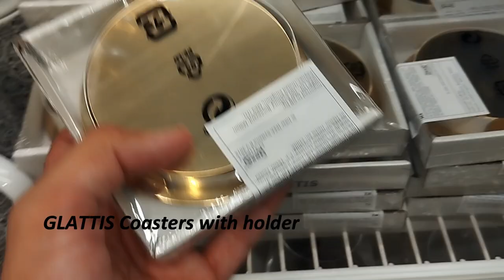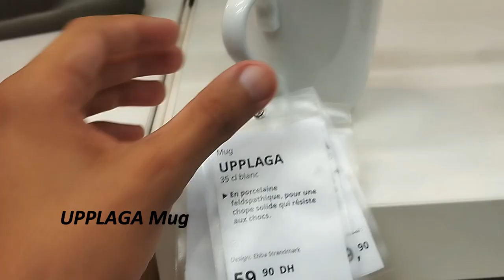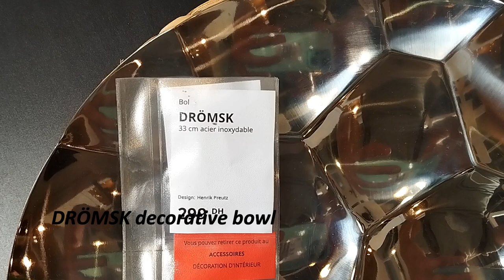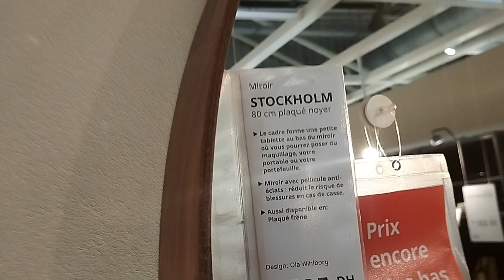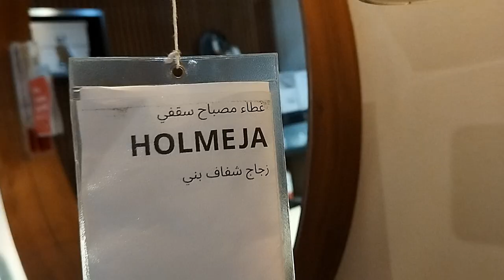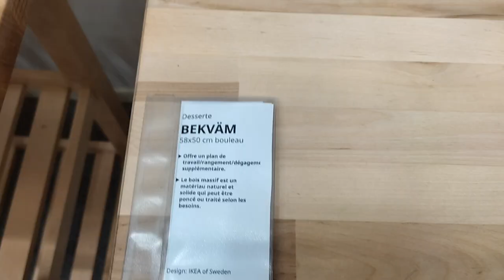Transform Your Home with IKEA! Kitchen & Living Room Makeover Ideas 🏡✨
Looking to spruce up your kitchen and living room on a budget? Look no further than IKEA! In this video, we take you on a virtual tour of some fantastic IKEA products that can breathe new life into these vital spaces in your home.

🪑 Discover stylish and functional furniture pieces for your living room, including comfy sofas, trendy coffee tables, and storage solutions that will declutter your space.

🍽️ Explore IKEA's kitchen products, from sleek cabinets to innovative organizers, that will help you create an organized and aesthetically pleasing cooking haven.

Join us as we showcase a range of IKEA items, offer practical tips on arranging your space, and provide design inspiration to elevate your home's overall look and feel. Don't miss out on this budget-friendly opportunity to revamp your home with IKEA's fantastic selection!

Welcome to our YouTube Shorts showcasing the best IKEA products for your home! Whether you're looking to revamp your living room, create a stylish workspace, or transform your bedroom into a cozy sanctuary, we've got you covered. Join us as we explore the vast collection of IKEA furniture, decor, and accessories designed to enhance your everyday life.